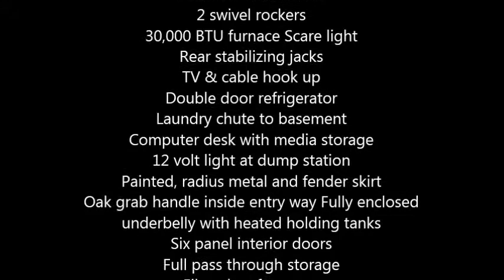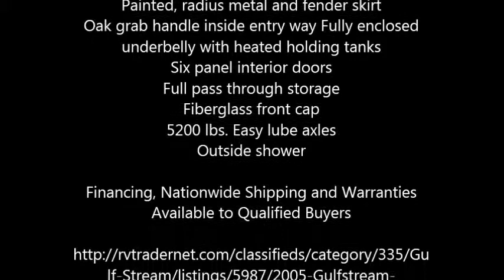2005 Gulfstream Mako 5th Wheel in King, NC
2005 Gulfstream Mako M-27FRBW 5th and 2005 Ford F350 King Ranch Package Deal in Excellent Condition

White fiberglass exterior
Flush and radius baggage doors
13,500 air conditioning
Awning
Front electric jacks
3 disk CD player with AM/FM cassette stereo
Manual slide override
6 gal. gas electric DSI water heater
Extended pin box
Seamless rubber roof
2 swivel rockers
30,000 BTU furnace Scare light
Rear stabilizing jacks
TV & cable hook up
Double door refrigerator
Laundry chute to basement
Computer desk with media storage
12 volt light at dump station
Painted, radius metal and fender skirt
Oak grab handle inside entry way Fully enclosed underbelly with heated holding tanks
Six panel interior doors
Full pass through storage
Fiberglass front cap
5200 lbs. Easy lube axles
Outside shower